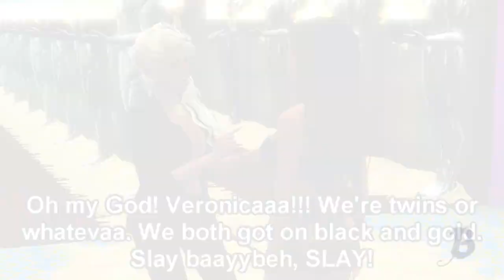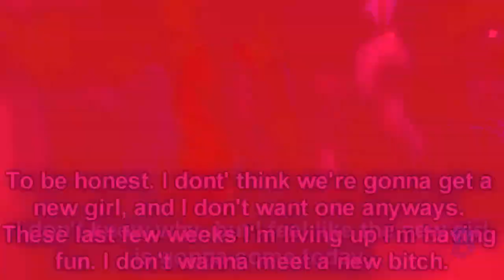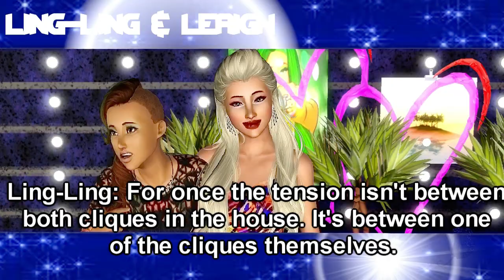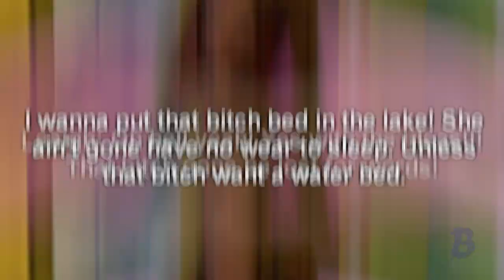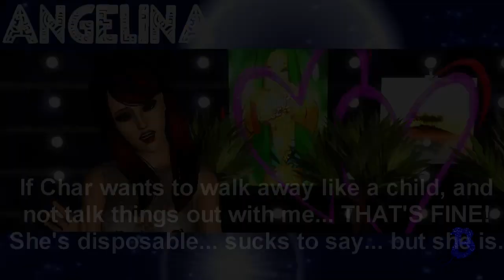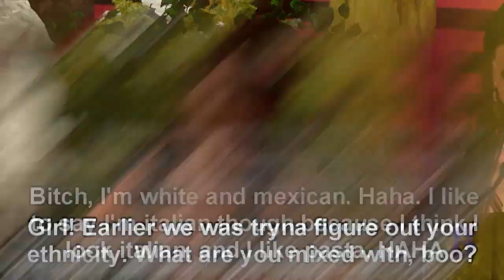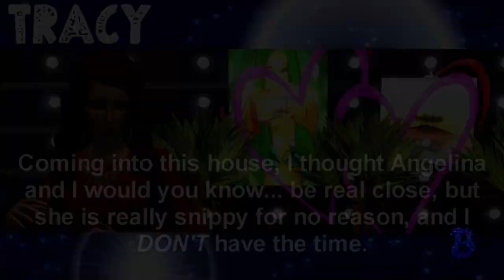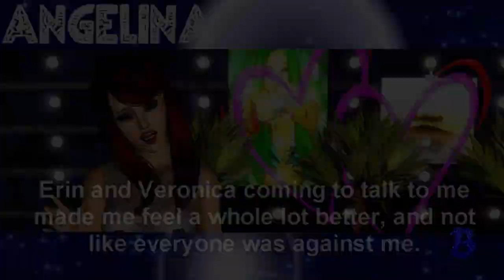BGC3- WorldWide : Episode #11 "Clothing Catastrophe"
It's matching day in the Bad Girls house and one Bad Girl decides to be herself and not match her crew causing tension between her and another roommate. The new girl arrives and is welcomed with open arms until she reveals that she can't handle her liquor causing a blowout.